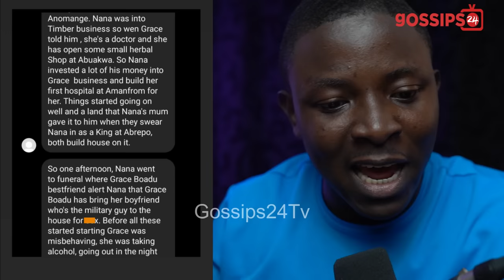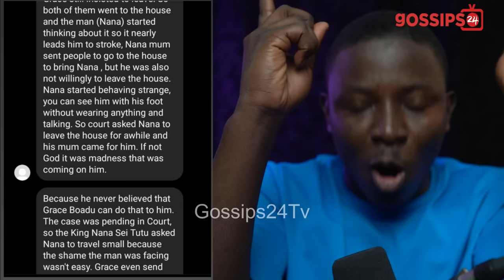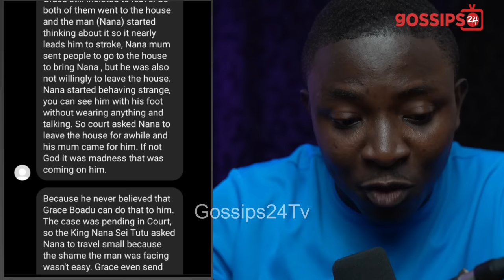Dr Grace Boadu Offended & Cheated On Chief, She Exchanged B!rth For Money- Prophet Azuka Reveals